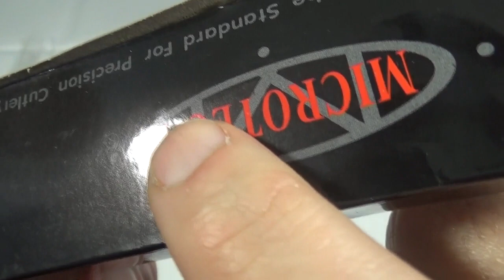Canivete Automatico Microtech - Como Montar a Lamina